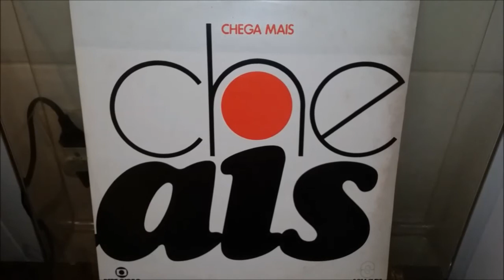Ney Matogrosso - Falando de amor